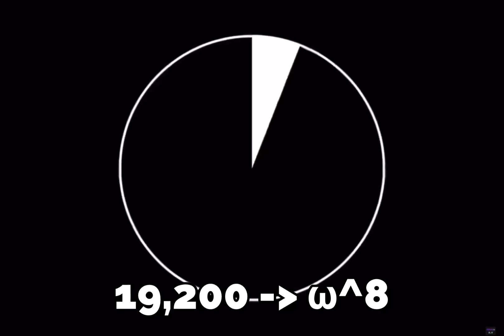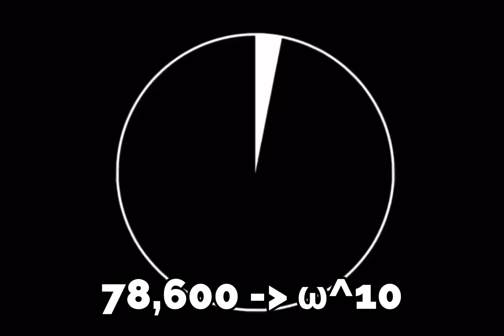The Frequencies Speed Up To ω￼^100 TIMES?? (Recursion) Preview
This was inspired by NewFall2022’s Video.